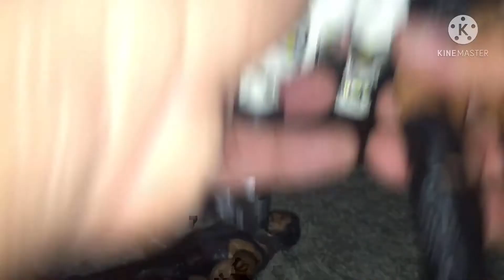Sergio wrestling episode 96